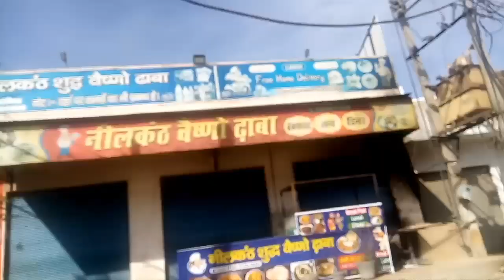अब भी ऐसे ही कमेंट आ रहे है ...मैं ये बात कर रही हूँ ये बात शायद किसी को नहीं पता है...